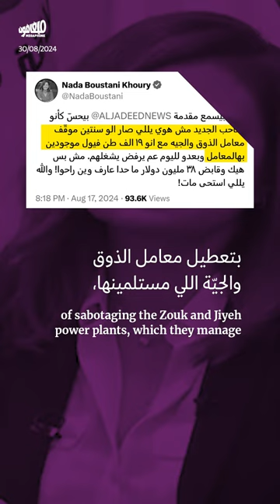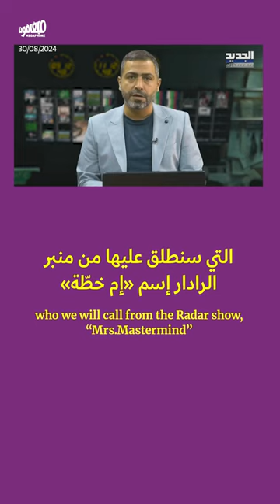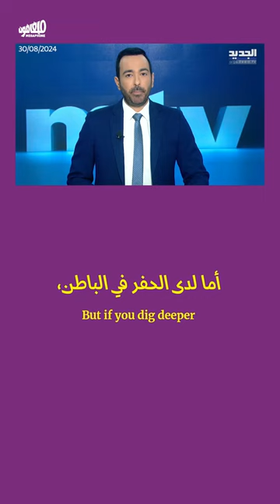«أم. تي. في.» و«الجديد»: التلفزيونات تخوض حرب المقاولين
عائلتا المرّ وخيّاط تخوضان حروب المقاولات عبر شاشتَيْهما.